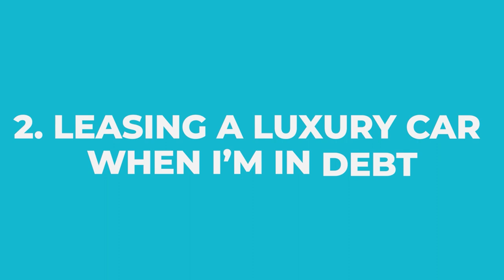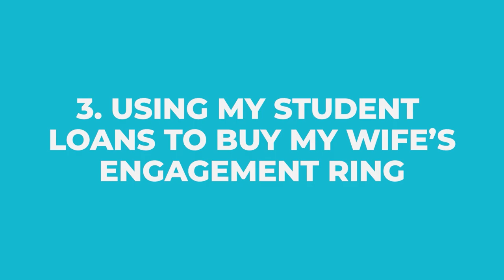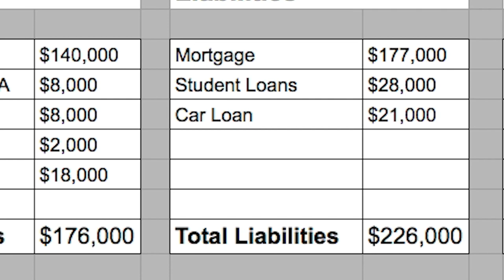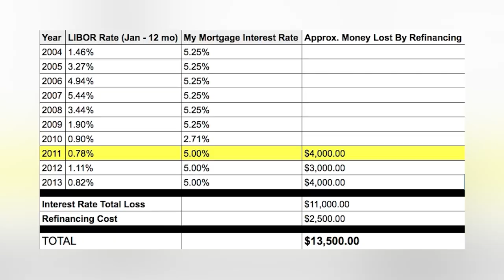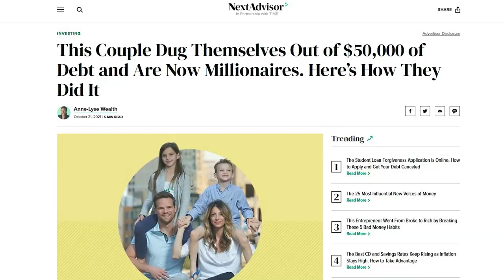5 Money Mistakes I Made That Helped Me Become a Millionaire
There are a lot of money mistakes on someone's financial journey, but those mistakes can sometimes be the biggest lessons too!

Here are 5 major money mistakes I’ve made in my life (and these mistakes helped me eventually become a millionaire).

CHAPTERS
0:00 Intro
1:01 Buying An Expensive Home I Couldn't Afford
2:22 Leasing A Luxury Car When I Was In Debt
3:33 Using My Student Loans To Buy My Wife's Engagement Ring
4:34 Refinancing My Mortgage (And Then Moving Shortly After)
6:08 Having Blind Faith In My Financial Advisor
7:26 Recap

RESOURCES

Ready to start your Roth IRA?

Prefer to Read? Here's this video as a written article

When he's not "talking money", Andy enjoys being a Soccer Dad, singing karaoke with his wife and watching Marvel movies.

CREDITS